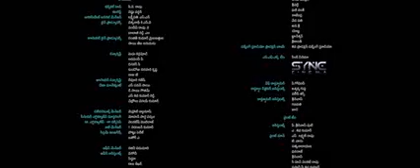Agasobanuye Gashya by Rocky kirabiranya ( final )Agasobanuye Gakubita🔥